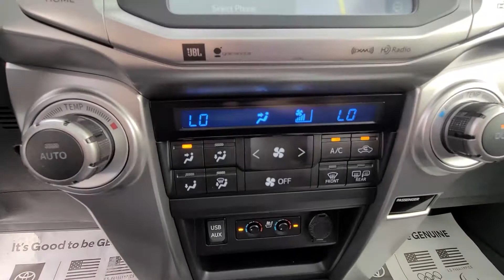2018 4Runner Limited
Williams Toyota of Sayre